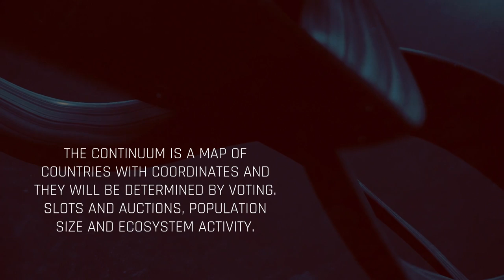BIT COUNTRY A new horizon.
A new horizon is opening up! Expand your consciousness!
Create your own metaverse!
Tokenize and build your economy!
You can be the first!
The project will work in two networks, POLKADOT and KUSAMA!